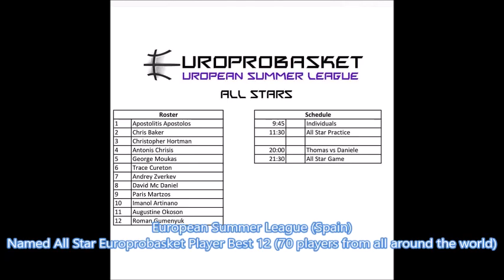George Moukas Scouting Report 2016-17 ( Greece 2nd Division)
George Moukas is a professional basketball player who played last year for Kavala BC 2nd division in Greece !